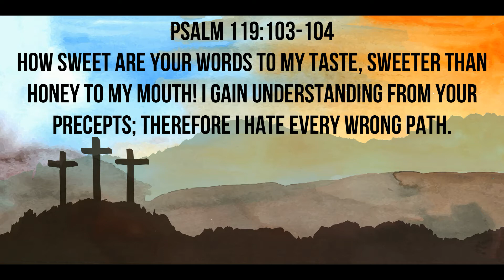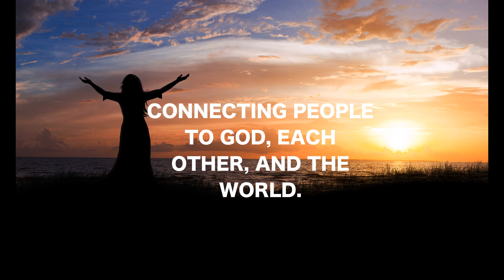Devotional Day #39 - 7/28/20